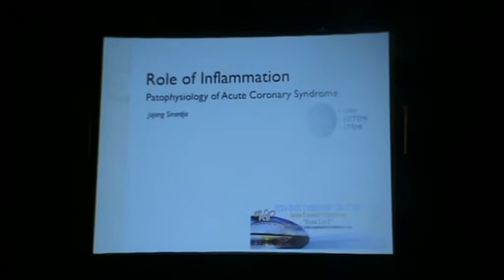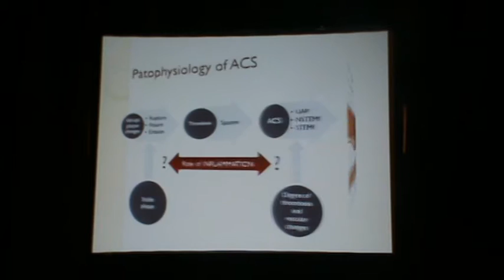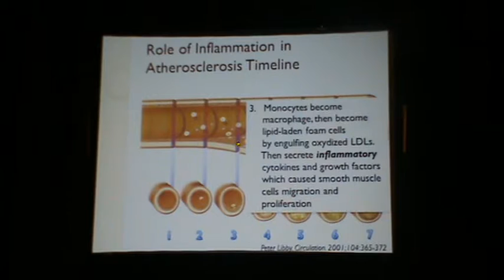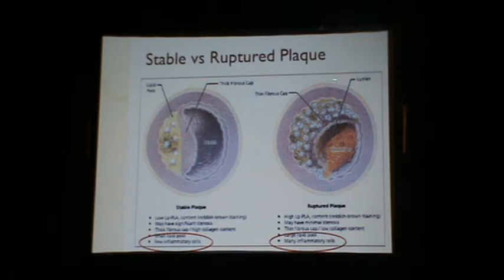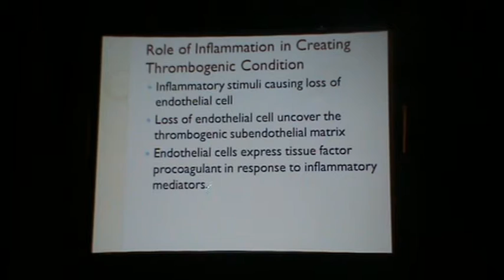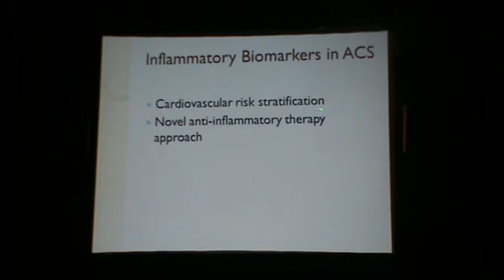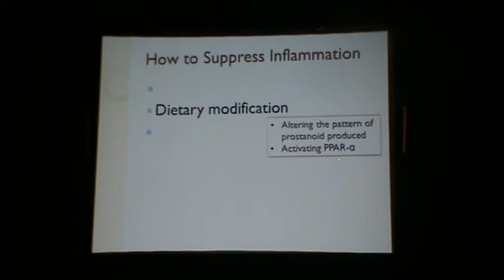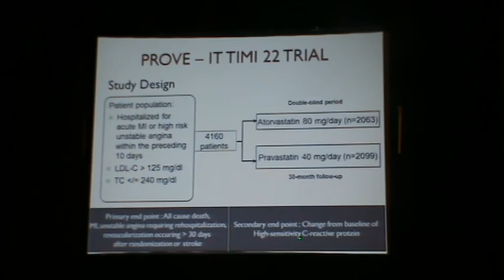Role of Inflammation in Patophysiology of Acute Coronary Syndrome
Dr. Jajang Sinardja, SpJP, FIHA. 3rd Pekanbaru Cardiology Update, August 24th 2013. Pangeran Hotel Pekanbaru.